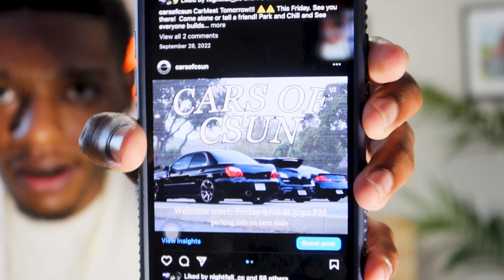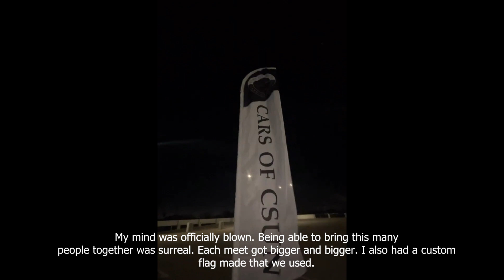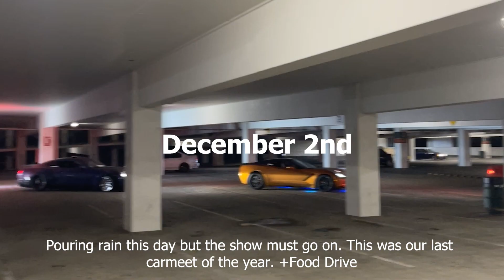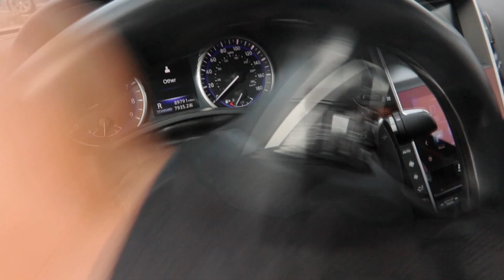HOW I STARTED A SUCCESSFUL CLUB IN COLLEGE || CSUN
In this video, I go over how I created a car club at my college from the ground up while maintaining academics, other clubs, and a job. Check out the video to see how I did it. Of course, there will be a Part 2 later on, with an update on how everything is going.

I'm just getting used to making Youtube videos. I just bought my first vlogging camera and am ready to make some banger videos. My channel will be based on vlogging important moments in my life. Also, give the video a thumbs up if you liked it. It will help my channel to grow A LOT.

0:00 - Intro
1:55 - Year Overview
3:15 - Vlog 1
6:15 - Vlog 2
7:05 - Outro